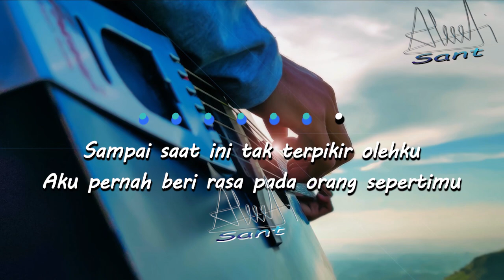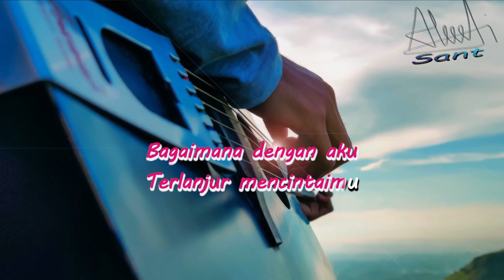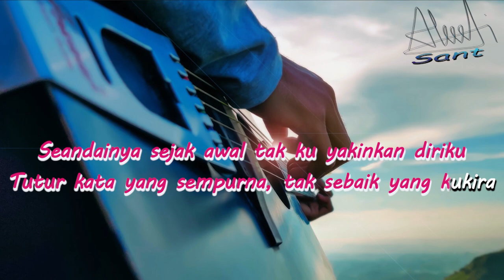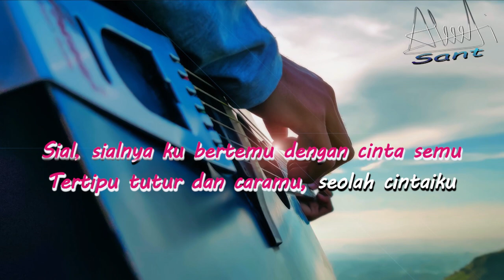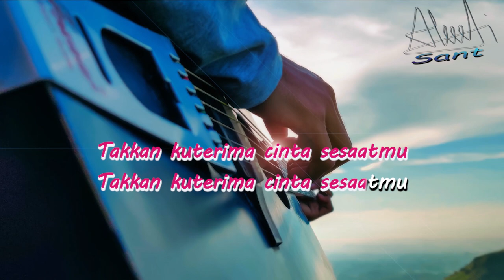Karoke Mahalini - Sial , Akustik gitar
Instrumen gitar oleh Didi